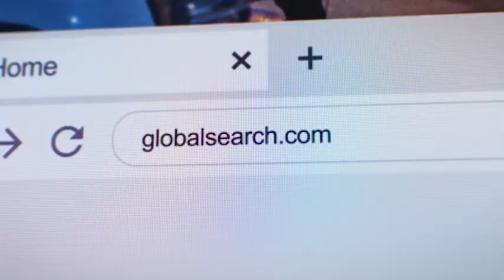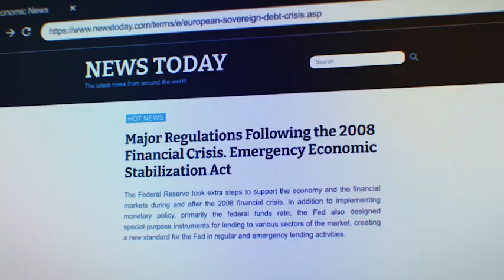Computer Monitor Digital Screen | After Effects Template